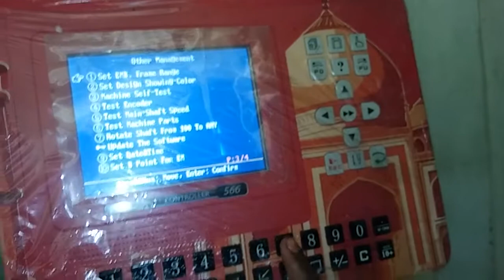Baba and Sana machine work for you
Sari bandhne  tarika